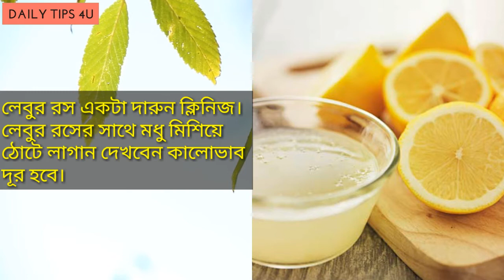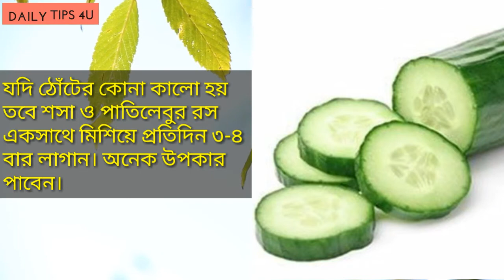কালো ঠোঁট স্বাভাবিক করবেন যেভাবে . Bangla Health Tips. Bangla health tips 4u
কালো ঠোঁট স্বাভাবিক করবেন যেভাবে.

খুব সাধারণ এবং প্রাকৃতিক যে নিয়মগুলো মেনে ঠেটের কালচে ভাব দূর করতে পারবেন………